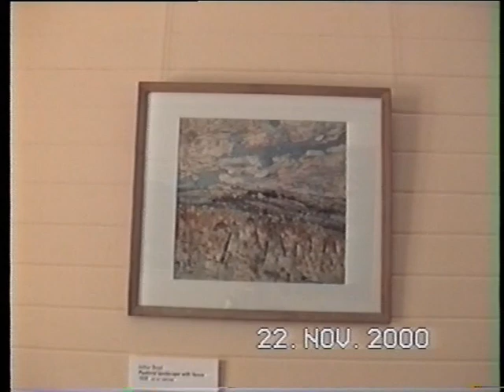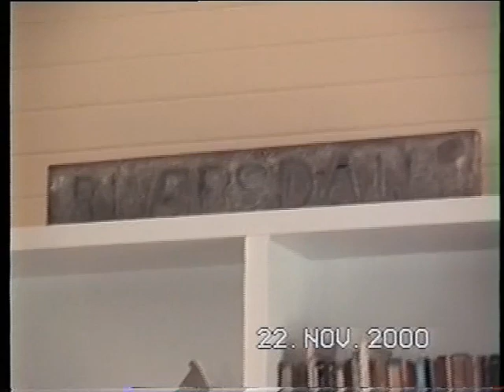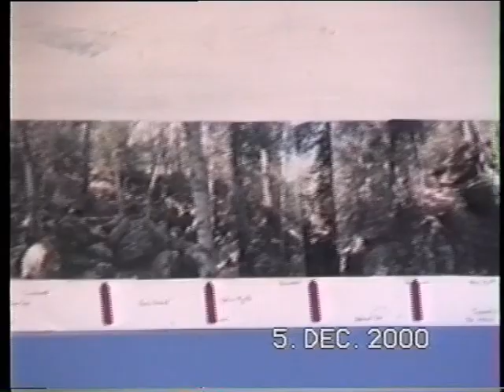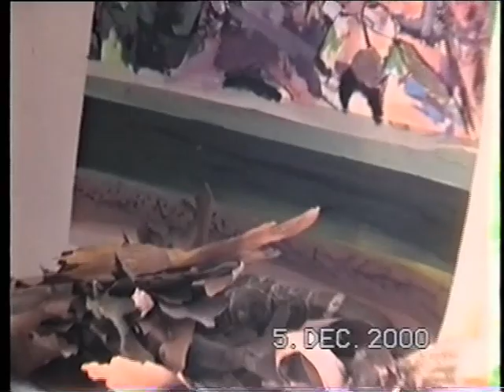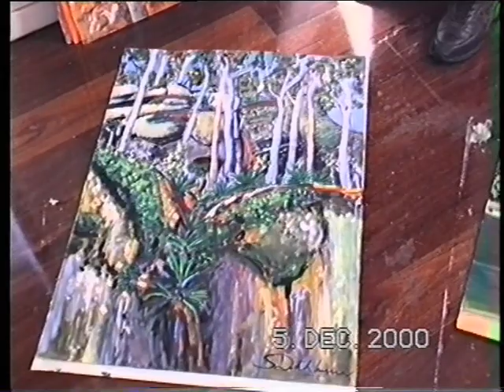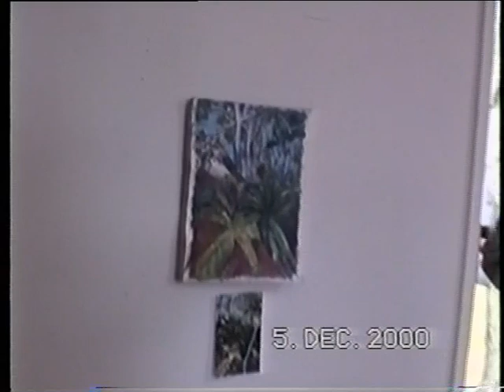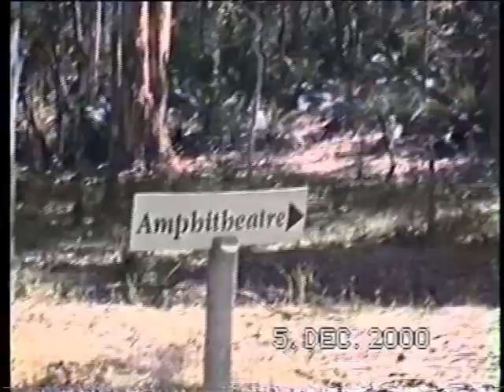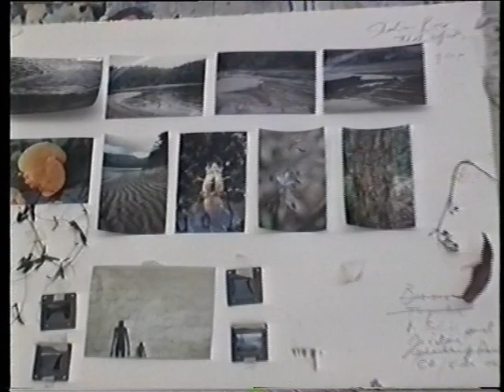Sylvia's Visits Bundanon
Dr Sylvia Ditchburn artist in residence at Arthur & Yvonne Boyd's Bundanon Nov - Dec 2000